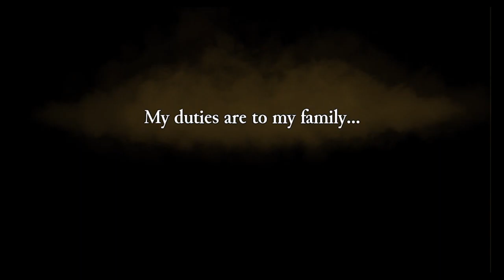Rogue Legacy - Let's Play (Episode 1, Sir Lee)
Information.
Rogue Legacy is a 2013 platform game with roguelike elements developed by Cellar Door Games. The game was released for Microsoft Windows, Linux, OS X, PlayStation 3, PlayStation 4, PlayStation Vita and Xbox One. Wikipedia
Initial release date: June 27, 2013
Developer: Cellar Door Games
Mode: Single-player video game
Platforms: PlayStation 4, Xbox One, PlayStation 3, PlayStation Vita, Microsoft Windows, Linux, Mac OS